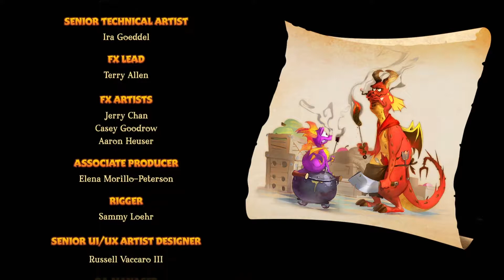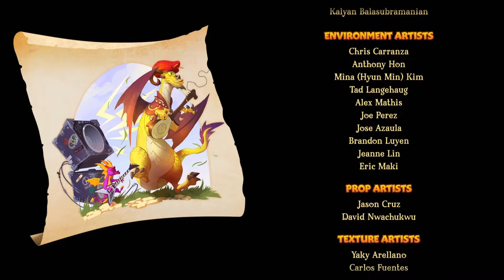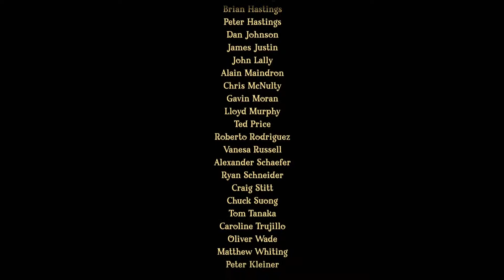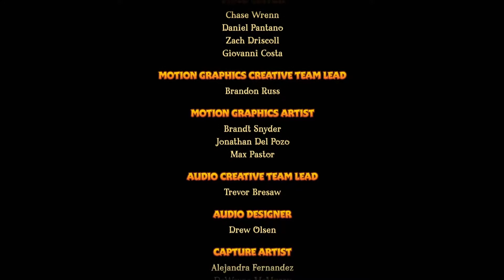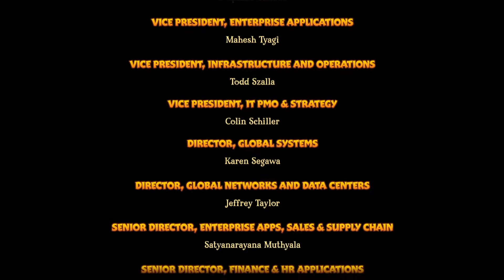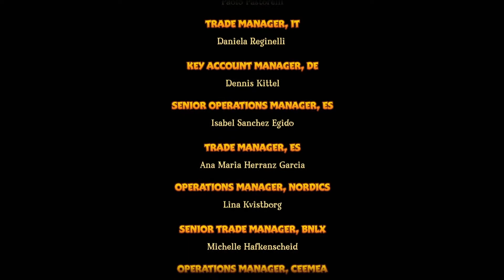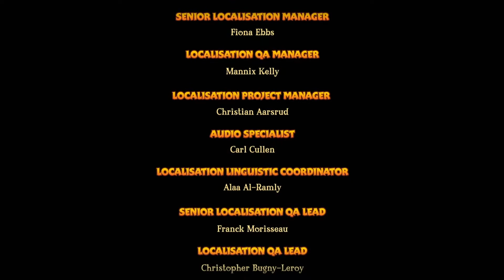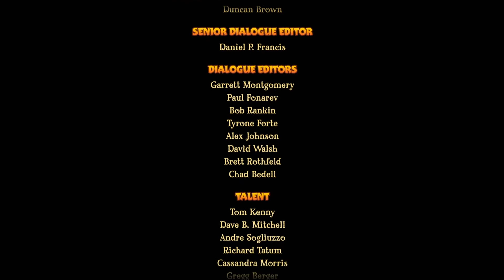Spyro Reignited: Spyro the Dragon Part 15